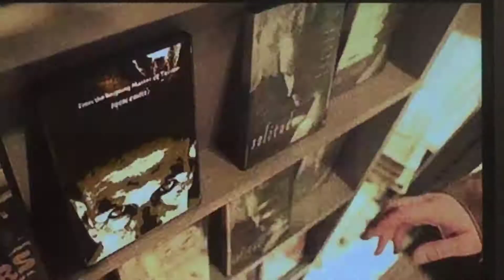Opening To Ice Age 2 DVD 2006 Australia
Requested By Schardkids
1.Piracy It's A Crime ad
2.It is forbidden to copy this DVD screen
3.Fox Family DVD trailer
4.Garfield The Movie/Home Alone/Dr. Dolittle/Cheaper by the Dozen DVD trailer
5.Garfield 2
6. 20th Century Fox Home Entertainment logo